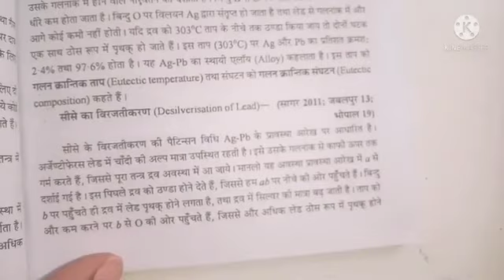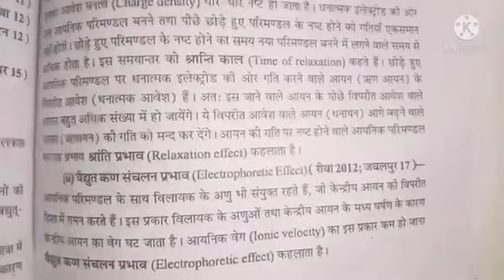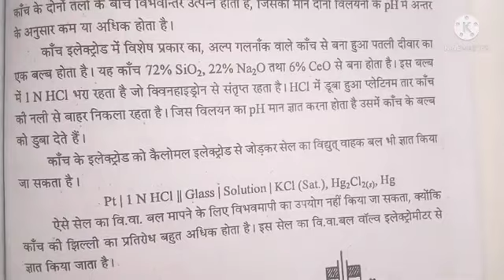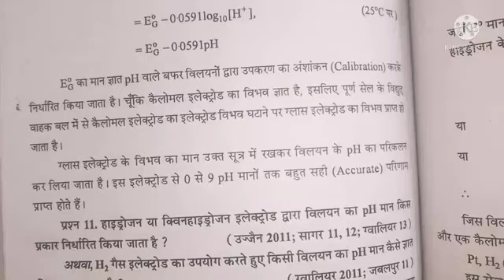B.SC secend year bio plain open book exam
chemisty